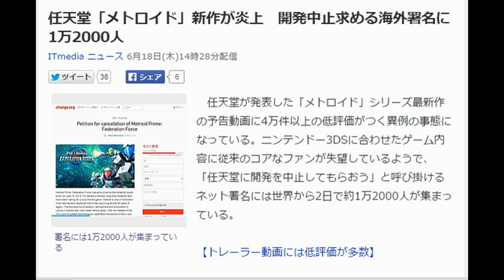任天堂「メトロイド」新作が炎上 開発中止求める海外署名に1万2000人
ITmedia ニュース 6月18日(木)14時28分配信

署名には1万2000人が集まっている
　任天堂が発表した「メトロイド」シリーズ最新作の予告動画に4万件以上の低評価がつく異例の事態になっている。ニンテンドー3DSに合わせたゲーム内容に従来のコアなファンが失望しているようで、「任天堂に開発を中止してもらおう」と呼び掛けるネット署名には世界から2日で約1万2000人が集まっている。

【トレーラー動画には低評価が多数】

　新作は「METROID PRIME: FEDERATION FORCE」（米国版タイトル）。米ゲーム見本市「E3」に合わせて17日午前1時（日本時間）からのWeb動画で披露した。一人称視点のシューティングゲーム（FPS）「メトロイドプライム」シリーズの新作で、プレイヤーは銀河連邦軍の一員としてロボットを操ってさまざまなミッションを攻略し、合間にはボールを撃ち合うサッカーのようなゲームも楽しめる──という内容だ。

　メトロイドは第1作が1986年にファミコンディスクシステム向けに発売されたアクションゲームの人気シリーズ。ダークな雰囲気もあり、コアゲーマーから愛されてきた

　一方、最新作はデフォルメ気味のロボットがプレーヤーキャラクターとなり、サッカー的なゲームも楽しめるなど、従来のシリーズとは違った印象。こうした内容は日本のユーザーには比較的なじみやすいものだが、本格的な新作を待っていた世界のコアゲーマーにとっては失望感が大きかったようだ。

　YouTubeで公開されている同タイトルのトレーラー動画には、好評価のほぼ10倍となる約4万4000の低評価が付き、コメント欄も大荒れする“炎上”状態になっている。一方、「任天堂はこれまでもこうしたスピンオフ作品を作っているよ」と擁護する声も多い。

　署名サイト「Change.org」で始まった、同タイトルの開発中止を求める署名運動は、米カリフォルニア在住者が発起人になっている。据え置き機のWii Uで高い技術による新作が出ると期待していたのに、登場したのはメトロイドの要素が全くない作品だった──として「愛するメトロイドシリーズの名をこの作品に冠するという暴虐をやめさせ、任天堂に開発を中止してもらえるよう、力を貸してほしい」と呼び掛けている。